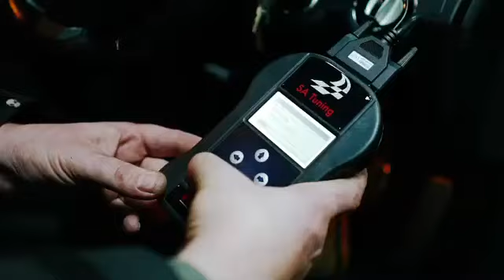🚀🚀truetune, get yourself fast!! Tagged in the post or got to the Link in our bio or go to w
check out what we can do for your car!

🚀🚀truetune, get yourself fast!! Tagged in the post or got to the Link in our bio or go Go check it out!!🚀🚀